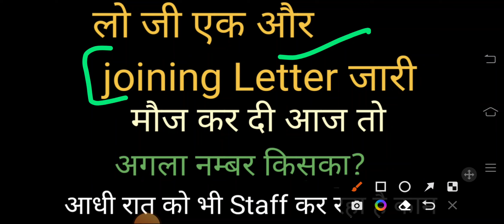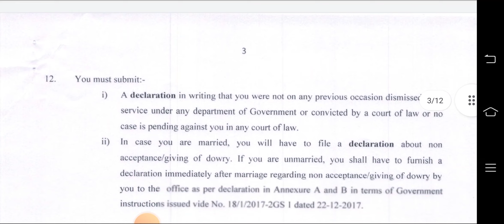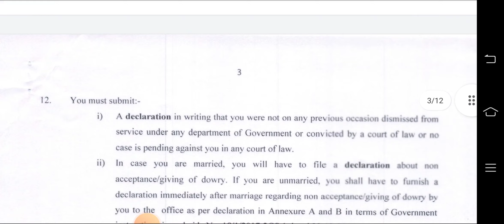Joining Joining Joining मौज कर दी आज तो